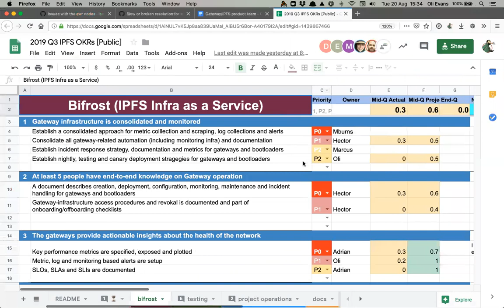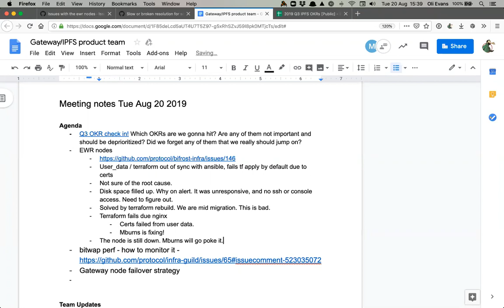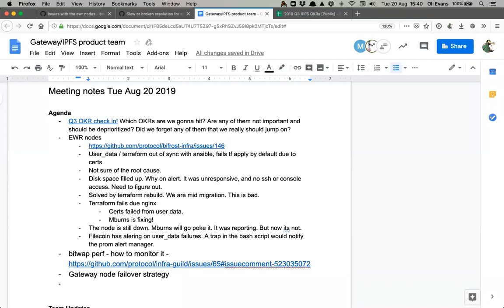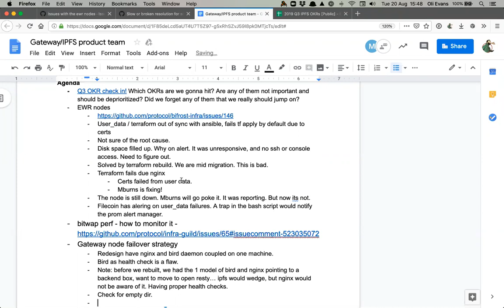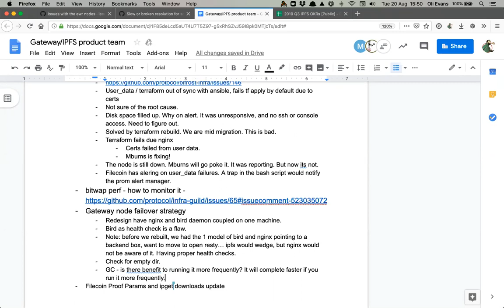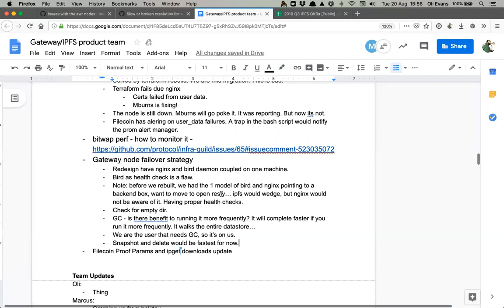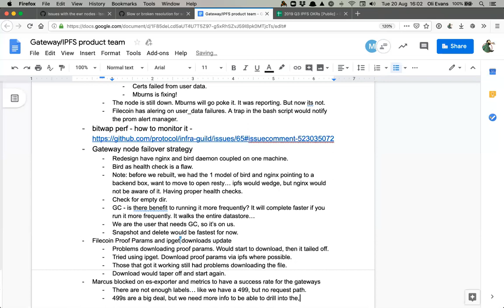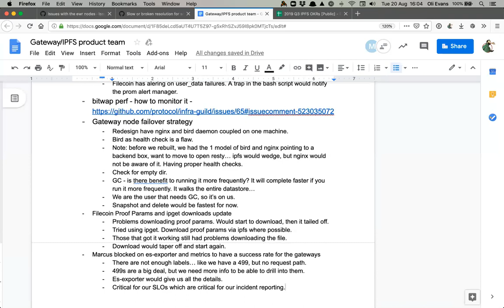Project Operations 2019-08-19